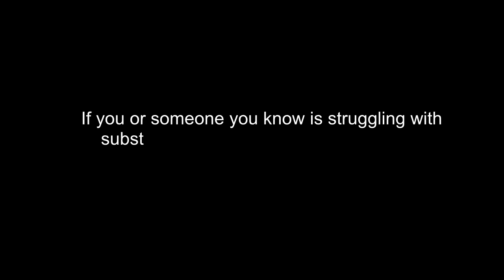John Mulaney: "Drugs & Rehab" (Baby J 2023)